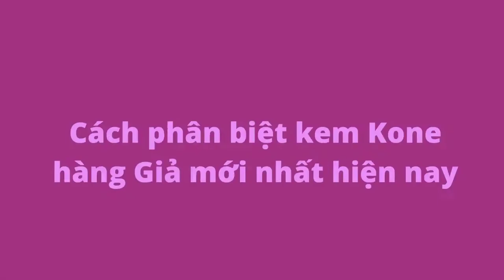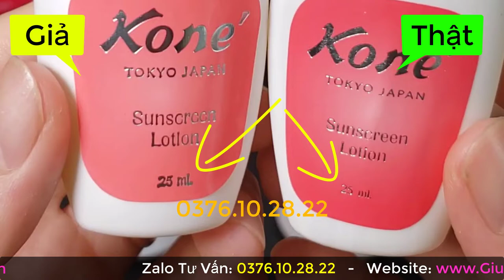Cách phân biệt kem Kone giả và thật mới nhất | Kem Kone hàng nhái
Kem Kone giả ngày càng giống với kem Kone thật. Nếu bạn không có kinh nghiệm dễ bị mua nhầm lắm.
Trong video này, shop Giúp Bạn Trẻ Đẹp bên mình sẽ chỉ cho bạn cách phân biệt kem Kone giả mới nhất hiện nay nhé!